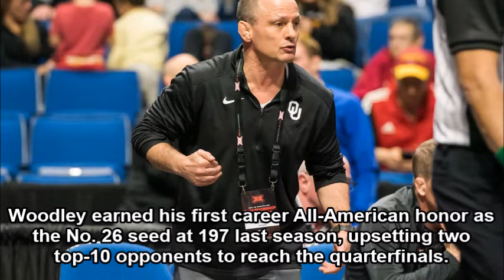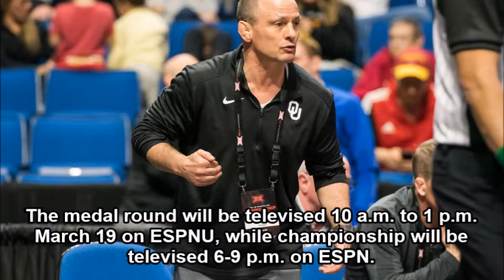OU wrestling's Jake Woodley makes NCAA championship quarterfinals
March 17, 2022 audio. Sooners head coach Lou Rosselli talks about Woodley's performance and other OU wrestlers at the championships. Audio courtesy/Sooner Sports TV